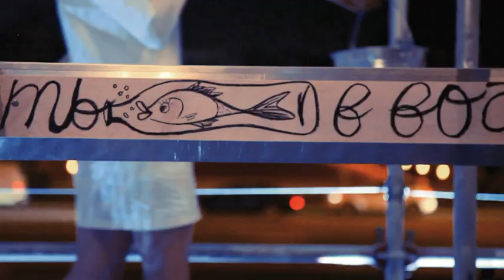THE GREAT VODKA RIVER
Site specific installation and performance by Fyodor Pavlov-Andreevich as a part of Art Public at Art Basel Miami Beach, Dec 1-5, 2010

Commissioned by Beluga Noble Russian Vodka

Presented by Luciana Brito Galeria, Sao Paulo

Curated by Katya Krylova
Architectural supervision by Atelier Marko Brajovic, Sao Paulo
Performed by Istoki, female Russian choir, Podolsk
Art Public at Art Basel Miami Beach is curated by Patrick Charpenel
Production by Roc-Off, Miami South Beach
Video by Ilya Pusenkoff, Cologne
Artist's studio management by Mitya Samojlov
Coordination by Maria Balandina, Alina Ulanova, Maria Boyarintseva, Aliina Kippasto, Natalia Malafeeva at marka:ff, Moscow, and Cassia Rossini at Luciana Brito Galeria, Sao Paulo
International PR by HAAN Projects, New York
Special thanks to Miami South Beach City Office, Lea Fluck and the whole team at Art Basel Miami Beach, Cecilia Dean and entire team at Visionaire, Lino Bittencourt at Tamaggo, Maria Montero at Luciana Brito Galeria, and Ale Marder at United Artists Helping Other Artists

Artist's very special thanks go to Beluga Team Moscow - Katerina Zatekina, Sergey Kucher, Polina Muzychenko, to name but a few

Supported by VISIONAIRE Magazine, New York